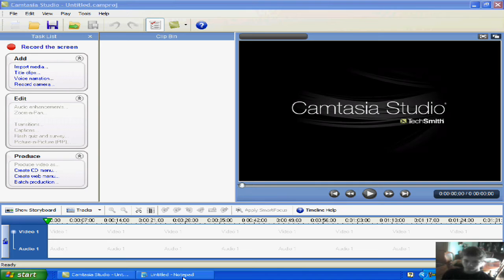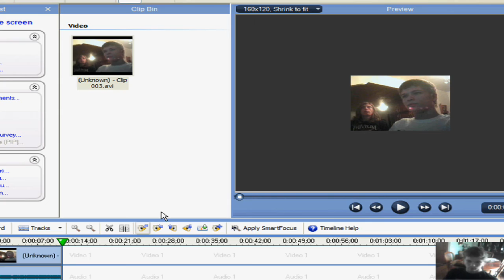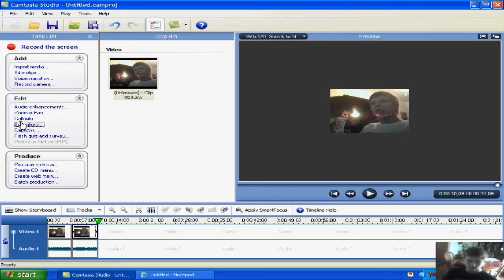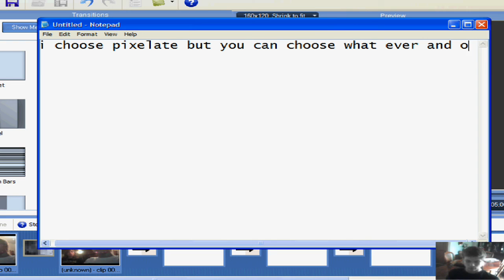Camtasia Studio 6: How to edit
in this video you will see how to edit but i will have more harder tutorials up later